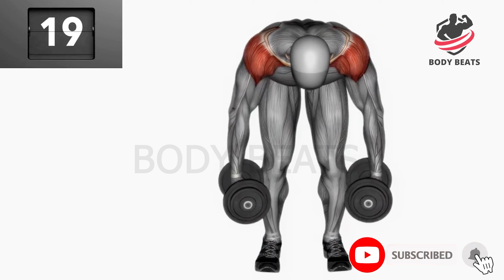DUMBBELL WORKOUT | FULL BODY WORKOUT WITH DUMBBELLS